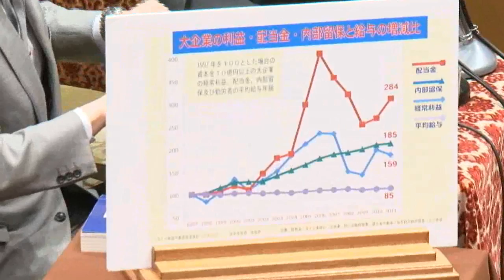働く人の所得増こそ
笠井議員「内部留保還元を」　首相「経営者に要請する」　衆院予算委員会